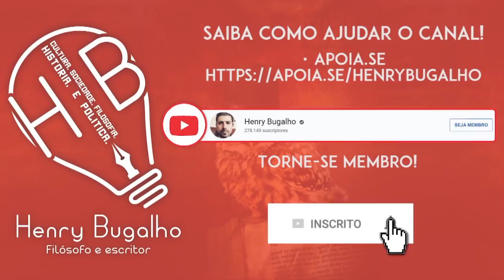GABRIELA PUGLIESI E A CORONA PARTY!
A influenciadora fitness Gabriela Pugliesi aproveitou a quarentena para fazer uma festinha com as amigas. A reação das pessoas não poderia ter sido pior. Entenda!

A Impureza da Minha Mão Esquerda